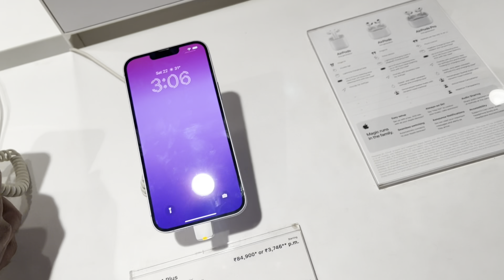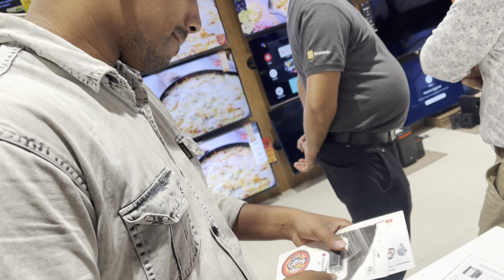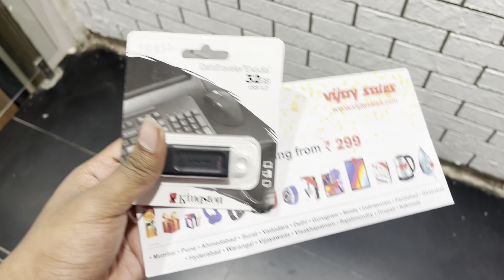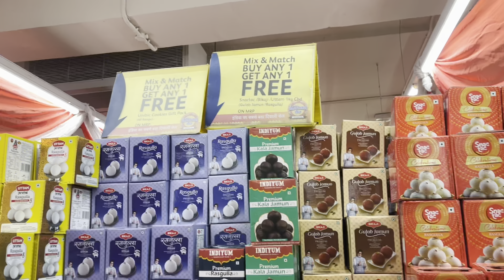Vishwakarma Puja Vlogs🙏 || ASHWIN OFFICIAL VLOGS || 2022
HELLO GUYS MY NEW BRAND VIDEO…😊